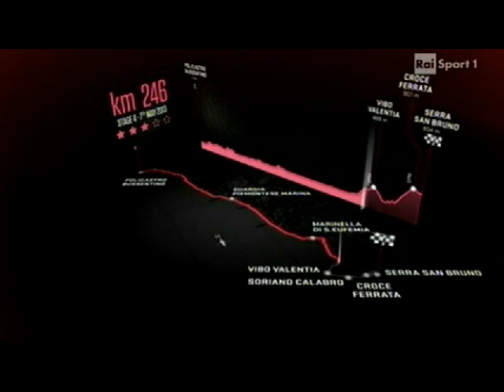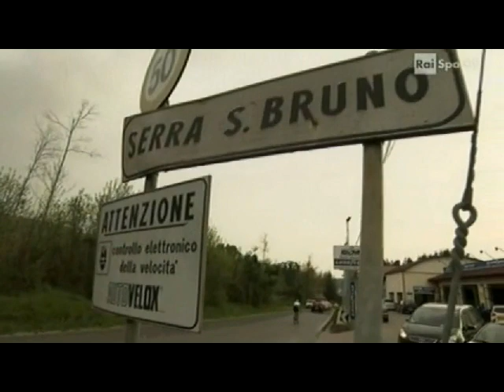4^ Tappa Giro d'Italia 2013 - Ricognizione di Davide Cassani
Davide Cassani, commentatore televisivo, ex ciclista su strada e dirigente sportivo italiano, effettua la ricognizione della parte finale della 4^ Tappa  Giro d'Italia 2013 con l'arrivo a Serra San Bruno